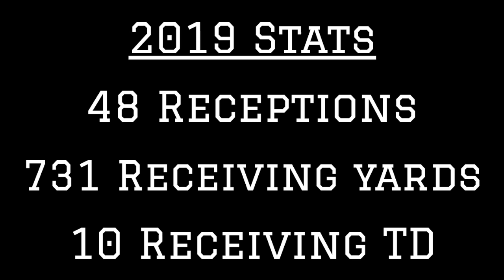LSU WR Terrace Marshall Jr. 2020 Highlights